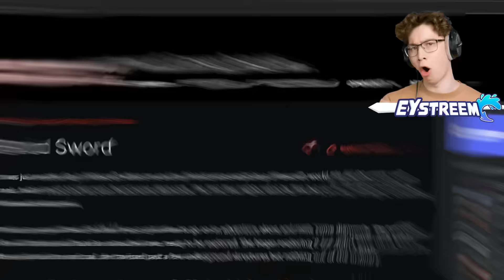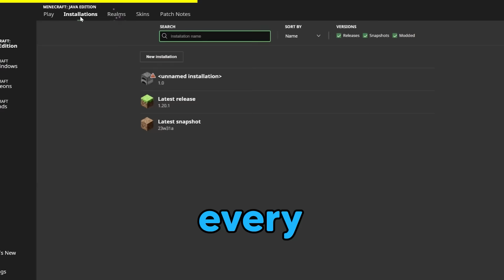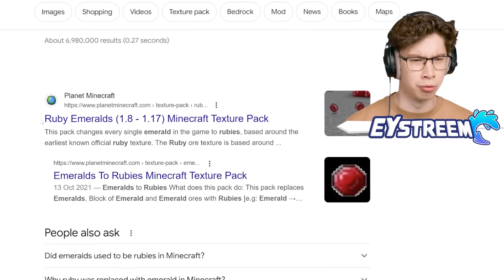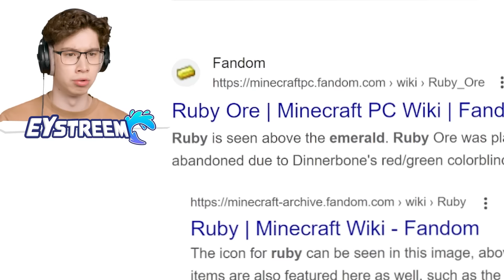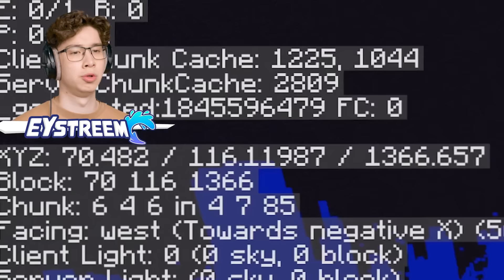Busting Minecraft’s Most Scary (Real?) Items!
I Tried Minecraft's Most Terrifying Cursed Myths! Is Creepypastas Blood Sword REAL?